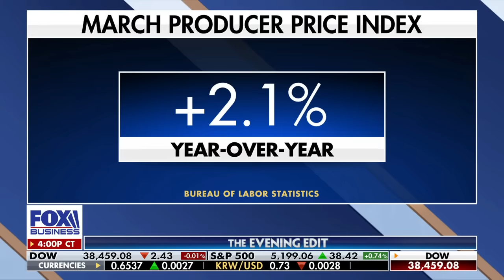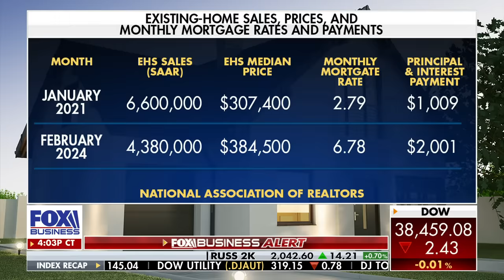'The tail of inflation will continue to haunt us': Bob Nardelli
Former Chrysler and Home Depot CEO Bob Nardelli and Forbes Media's Steve Forbes give their take on the economic numbers on 'The Evening Edit.'